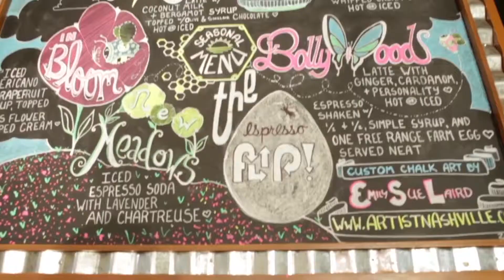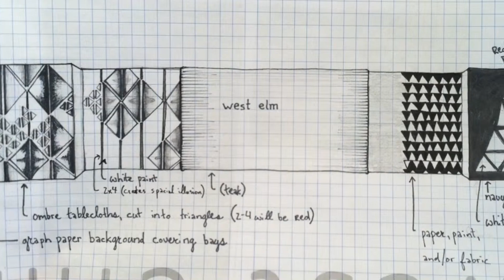Creative Reel from Artist Nashville [HD]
Services:
- Art Director
- Interior Designer
- Mural Artist
- Custom Chalk Artist

Made in Nashville, TN

Artist Nashville - Art Director.  Interior Designer.  Custom Chalk Artist.  Mural Artist.  Produced by Emily Sue Laird.

ART DIRECTOR / CREATIVE DIRECTOR / DESIGNER:
Lead designer for films, fashion shows, music videos, tours, and in-store retail displays.    Design available for Nashville or national projects.  Projects have included work for West Elm and Clothing xChange.

CHALKBOARD ARTIST FOR HIRE:
Professional custom chalk lettering, typography, and illustration by Artist Nashville.  Go back to the drawing board for your menu, print, party and wedding signs.  White or full color chalk art available.  Art can be made locally, shipped anywhere, or we can come to you.  Option for smudge-proof finish available.

INTERIOR DESIGN NASHVILLE:
Nashville Metro Area interior designer, design firm and decorators.  Creative interior design for residential or commercial spaces.  Past work has included offices, retail, national stores, homes, and children's rooms.

MURAL ARTIST NASHVILLE:
Custom hand painted murals for businesses, homes and public works.  Large-scale custom work and small-scale work available by Artist Nashville's Muralist.